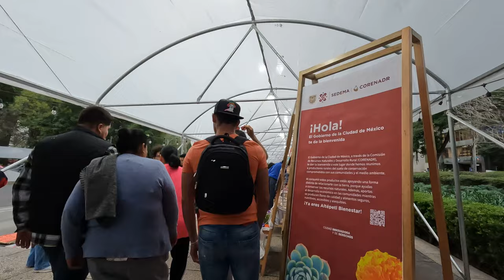멕시코시티 안전한가?직접 걸어보기Is Mexico City safe? Walk it yourself#식물축제#다육이